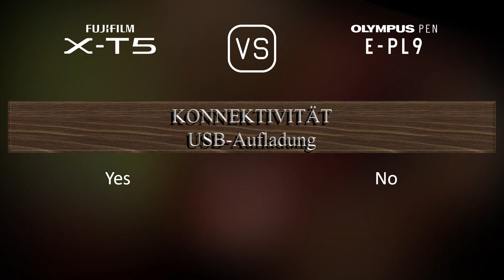Fujifilm X-T5 vs. Olympus PEN E-PL9: Ein Vergleich der technischen Daten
Dieses Video gibt einen Überblick über die Fujifilm X-T5 und die Olympus PEN E-PL9 in einem parallelen Technikdatenvergleich (comparison of specifications). Vielen Dank fürs Zuschauen.

00:25 EINFÜHRUNG
00:33 KAMERAGEHÄUSE
00:40 BILDSENSOR
01:01 BILD
01:16 OPTIK & FOKUS
01:41 BILDSCHIRM
01:58 SUCHER
02:13 FOTOGRAFISCHE FUNKTIONEN
03:06 VIDEOGRAFISCHE FUNKTIONEN
03:20 SPEICHERUNG
03:24 KONNEKTIVITÄT
03:49 ALLGEMEINE ANGABEN
04:07 SONSTIGE FUNKTIONEN